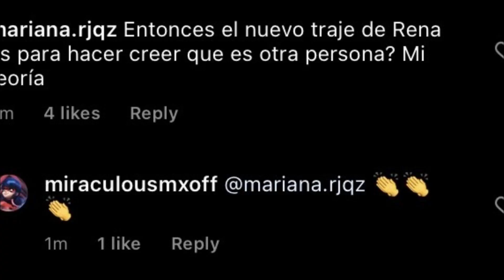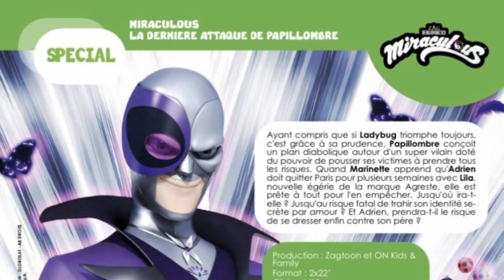SPOILERS da 4ª Temporada??? (Notícia) - Miraculous Ladybug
Logo o episódio Sentibolha (Sentibubbler) e os trailers de Lastimador (Rocketear), saíram informações sobre a 4ª temporada de Miraculous: As Aventuras de Ladybug e Cat Noir em por meios oficiais, mas que logo foram apagadas por supostamente terem erros, e dentre elas, tinham confirmações de que em Mega Leech/Mega Sanguessuga terá a ESTREIA da Multimouse/Polymouse da Mylene como heroína e em Crocoduel/Crocoduelo a estreia da Juleika como Tigresa Púrpura; a volta do Félix na 4ª temporada; acontecimentos chocantes no final da 4ª temporada; novos "Cat Blanc" dentre outras coisas como a nova Rena Rouge azul (Rena Bleu)...